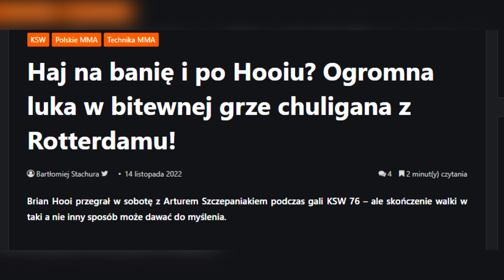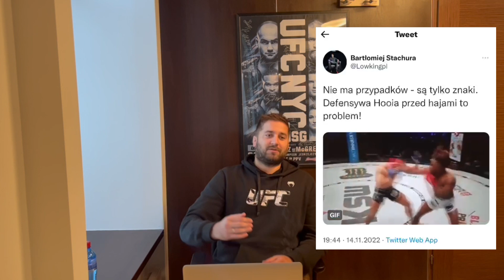Łukasz Zaborowski podsumowuje galę KSW i UFC (Analiza i wnioski)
Łukasz Zaborowski typuje kartę KSW 76: Parnasse vs Rajewski